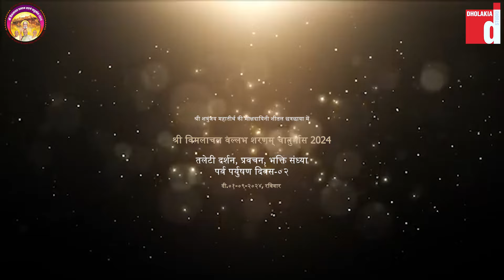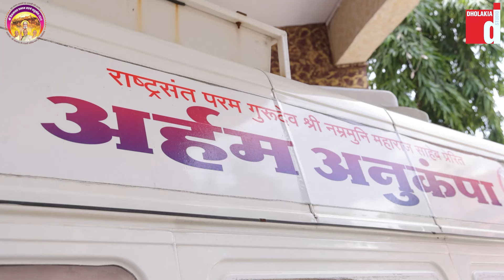highlights pariyushan day -2 तलेटी दर्शन,प्रवचन,भक्ति संध्या आदि कार्यक्रम(1-9-24)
श्री विमलाचलवल्लभ शरणं चातुर्मास पालिताना

Video by -meri lagi guru sang preet group team

  मेरी लगी गुरु संग प्रीत